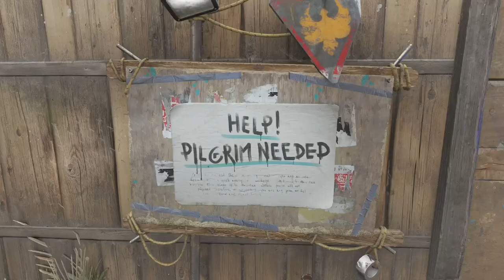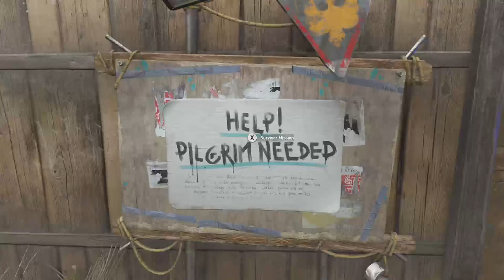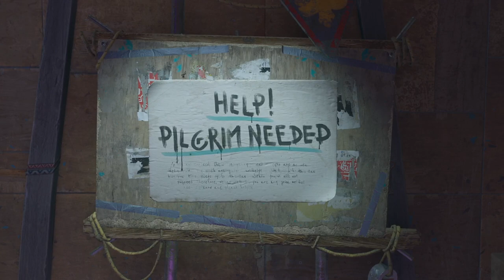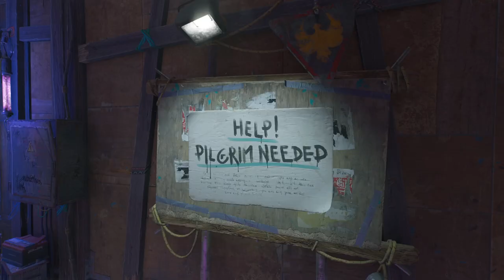Where are my guns: dying light 2 #33